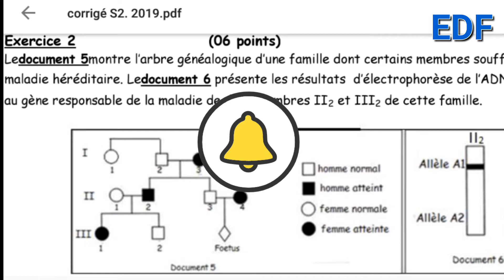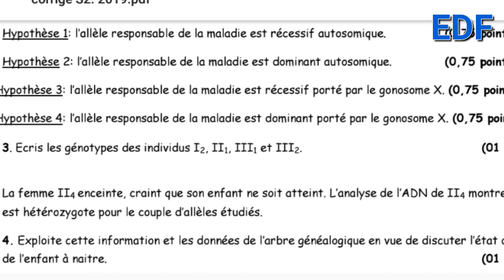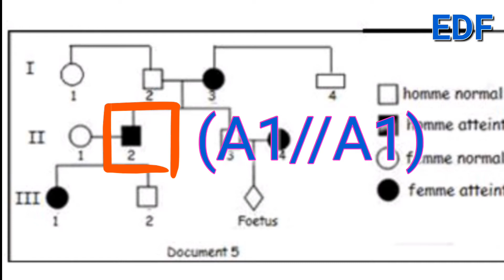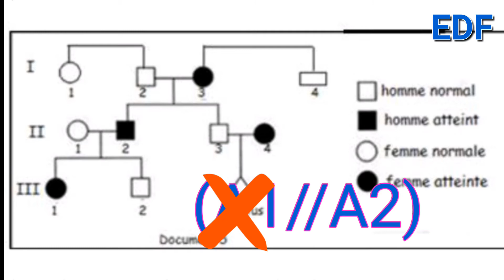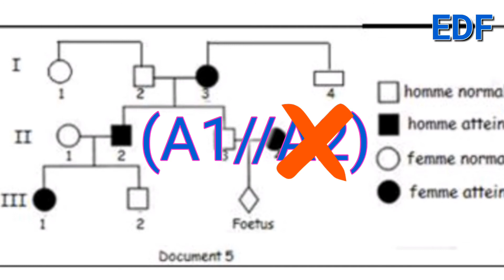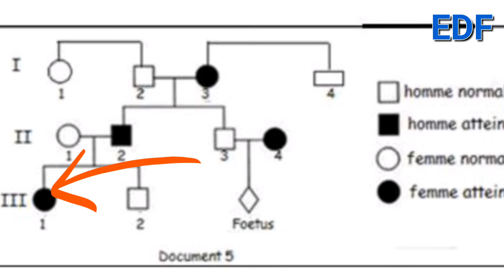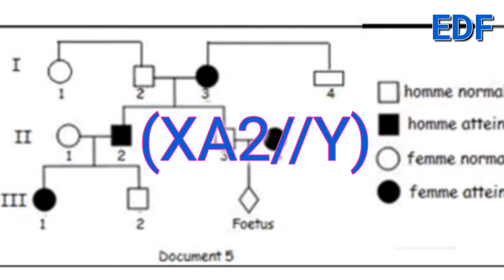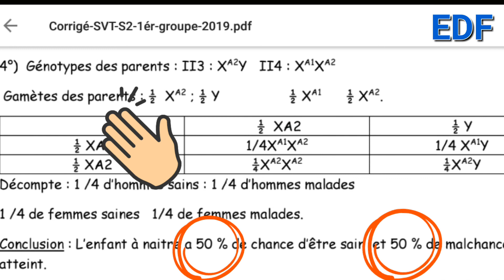svt _ TS&TL _ correction bac #2019 : hérédité humaine / M. DIALLO.